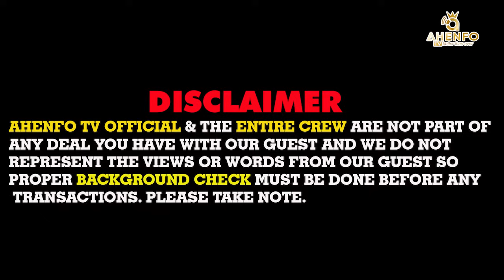SC@RY STORY OF A GHANAIAN HUNTER:HUNTER NARRATES his Encounter with Evil Spirit IN A FOREST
Introduction:Our documentary explores a captivating tale of a hunter's unexpected and mystical encounter with a forest dwarf deep in the heart of a lush and ancient forest. Chapter 1: Setting the Scene We begin by introducing the dense, mysterious Agona Bedomase forest, a place of legends and myths. The hunter, John, embarks on a solo expedition, deep into the heart of this enchanting woodland. Chapter 2: The Unseen Observer As John ventures deeper into the forest, we hear his narration of the eeriness and beauty of the surroundings. Little does he know; he's being silently observed by a hidden entity.Chapter 3: The Forest Dwarf RevealedWhile John is tracking a wild animal, he stumbles upon a secluded glen where he finds a diminutive figure cloaked in leaves and moss – a forest dwarf. The documentary captures this unexpected and magical moment.Chapter 4: Dialogue and UnderstandingWe see John attempting to communicate with the dwarf, who, though initially wary, slowly warms to the hunter. Through gestures and expressions, they bridge the gap between their worlds.Chapter 5: The Forest Dwarf's WorldThe documentary delves into the dwarf's habitat, showcasing a hidden realm within the forest, filled with secrets, ancient wisdom, and a deep connection to nature. The dwarf shares stories of their people and their unique way of life.Chapter 6: Mutual Respect and Parting WaysOver time, John and the dwarf develop a mutual understanding and respect for each other's worlds. The hunter learns about the importance of preserving the forest and its magical inhabitants. As their friendship grows, they part ways, with a newfound appreciation for each other's existence.